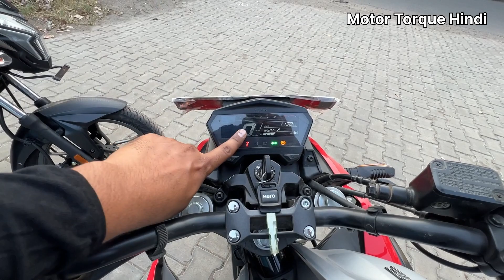Hero Xtreme 125R Vs Bajaj Pulsar NS 125 | Which is Better?